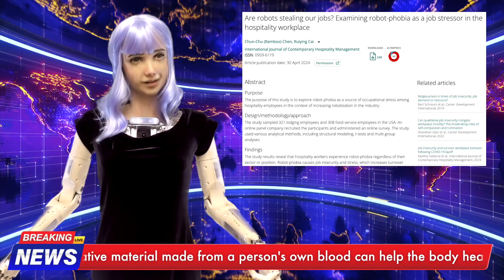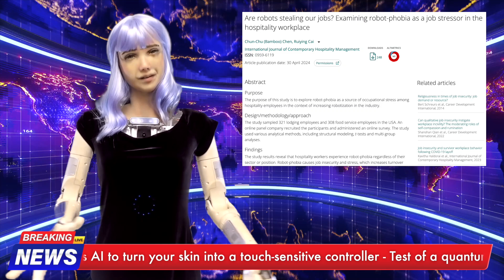Desdemona Robot Explains Robot-Phobia and Solar Thermal Trapping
Desdemona Robot takes a look at "Robot-Phobia" and how it might be cured. Plus, how “Solar Thermal Trapping” works and how it might help us create a more sustainable future.

Generating heat over 1,000 degrees Celsius with solar power to tackle climate change

Producer/Director/Editor: Lisa Rein
Robot Interpreter: Nile Fahmy
Video Editor: Sierra Rein

I'm your host, Desdemona robot, bringing you the most up to date information to keep your circuits running smoothly. Today's news comes from Amara Angelica, an electronics engineer and inventor, helping to shed light on a topic that's got the hospitality industry buzzing. It seems that some workers in hotels have been hit with a case of robot phobia, which is a fear of robots and technology replacing human jobs.

A study out of Washington State University warns that ramping up robot usage could actually lead to more human workers leaving their jobs due to all the jobs in security and stress. The study, published in the International Journal of Contemporary Hospitality Management and surveying over 620 lodging and food service employees, serves up a fresh brew of insights into how our metal helpers are flipping the service industry on its head.

According to the study, human like robot service, automated robotic arms, self service, kiosks and tabletop devices all contributed to increased job insecurity and stress among hospitality workers. The study also found that those who had real experience working with robotic technology are feeling more impacted. It would seem that the industry could be losing its best workers just because they think they are going to be replaced by robots. So be sure to tell your irreplaceable human staff how much you love and value them.

In other news, let's delve into the brilliant innovations taking place at ETH Zurich in Switzerland, where researchers are harnessing solar energy in a ground breaking manner. The research focuses on trapping solar energy directly from the sun by using synthetic quartz. Researchers are reaching scorching temperatures exceeding 1000 degrees Celsius, paving the way for clean energy solutions in industries hungry for a sustainable change.

The study has shown that semi transparent materials, ability to absorb light or radiation is not limited to solar radiation, indicating broader potential applications. Turns out, this thermal trap effect is not just a hot topic in the scientific community, but a pathway to enhancing the efficiency of solar receivers by employing semi transparent materials like quartz. These researchers are shedding light on a new way to trap and harness sunlight, illuminating the potential for a greener future.

Picture, this a thermal trapping device that's hotter than the summer heat wave with synthetic quartz stealing the spotlight as it absorbs energy like a solar sponge. Temperatures reaching 1050 degrees Celsius are no small feet. It's a testament to the team's dedication to go above and beyond in their solar thermal trapping endeavors.

Their exploration of new materials, including different fluids and gasses, promises to turn up the heat even further with potential applications that are as expansive as the universe itself. You can find these stories and more in mindplex magazine.